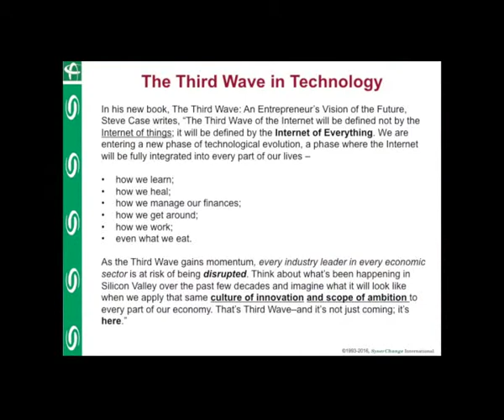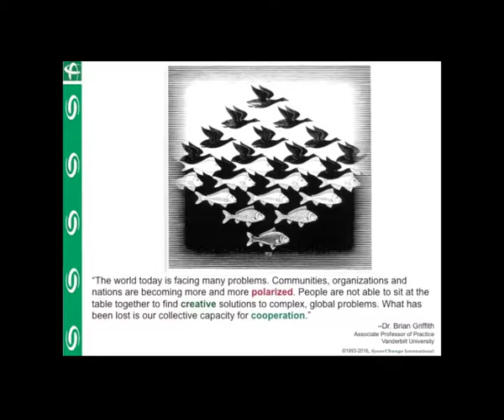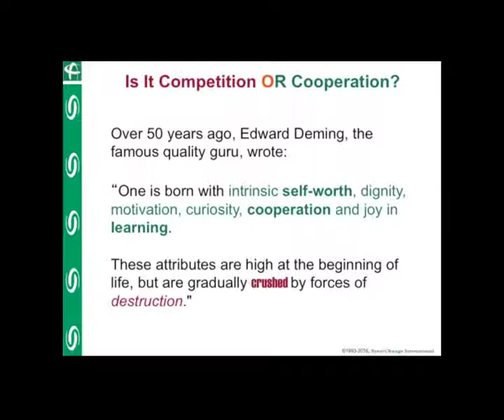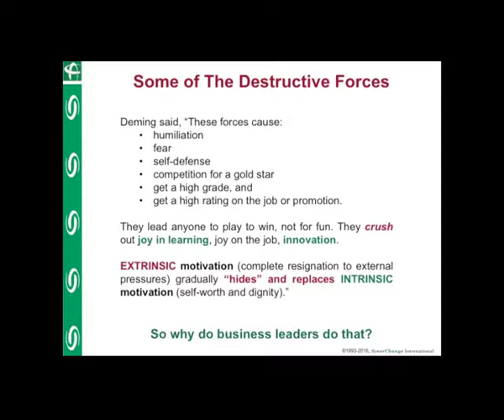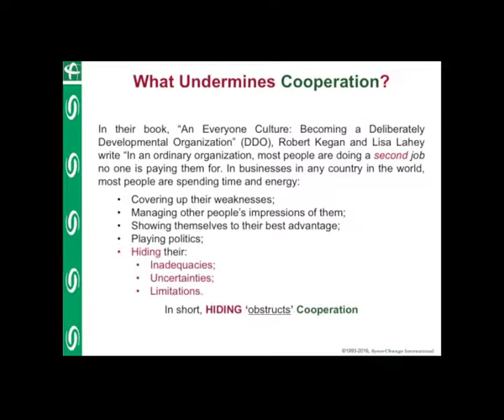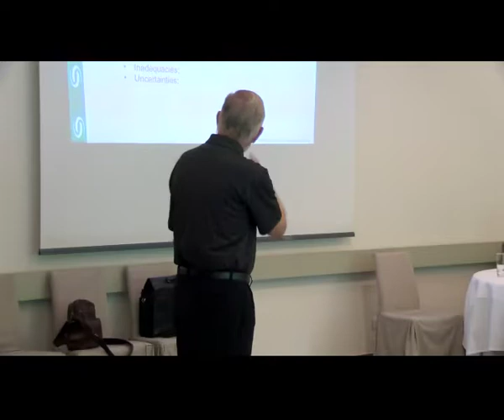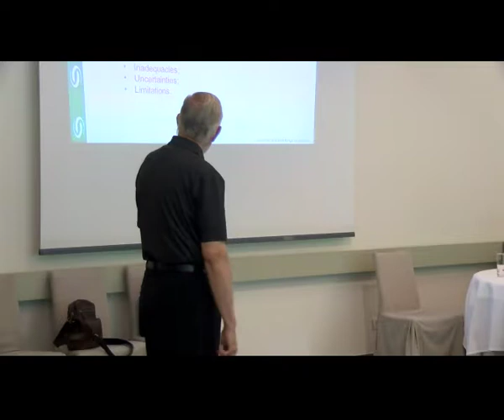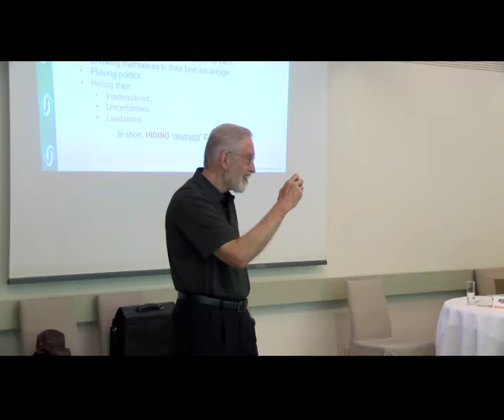3 Systemic problem 14th Gathering CDS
Video #3 in the series "14th Gathering of the Crucial Dialogues Society on July 7th 2016 featuring Charlie Palmgren".
The subject of this video is 'A Systemic Problem'